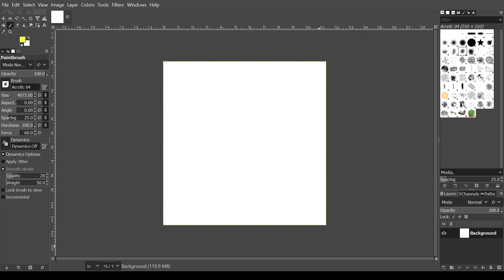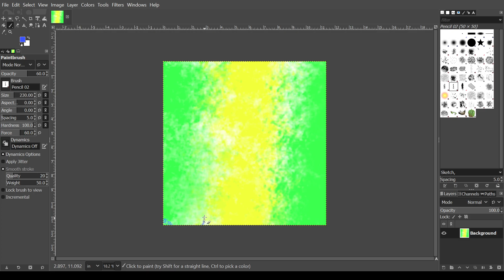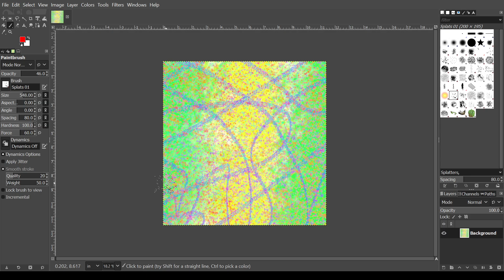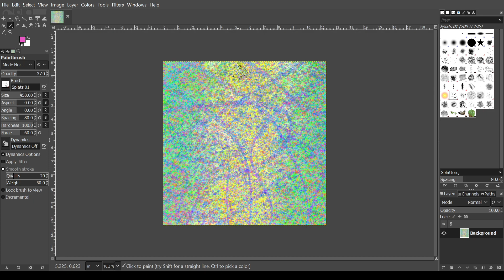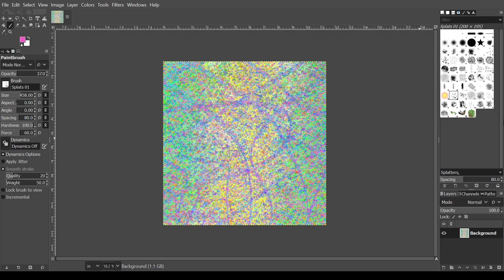Creation of the digital painting "Slim"